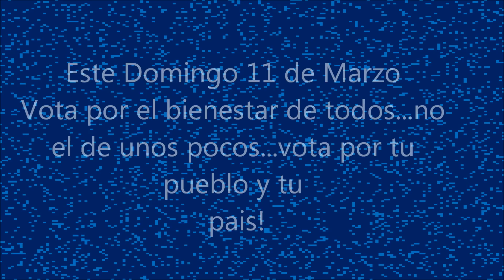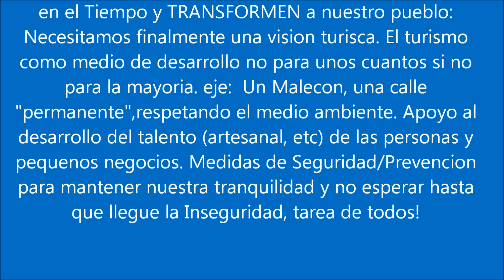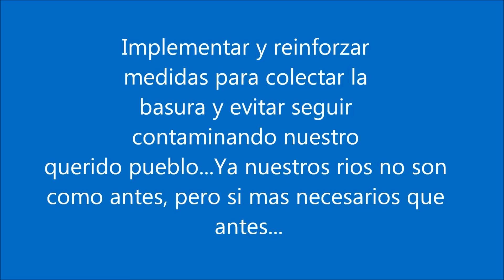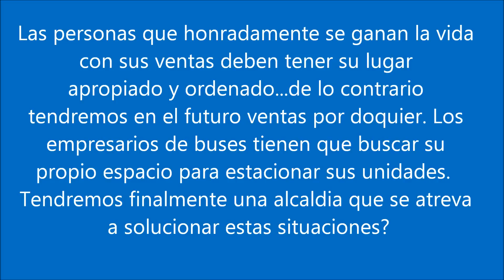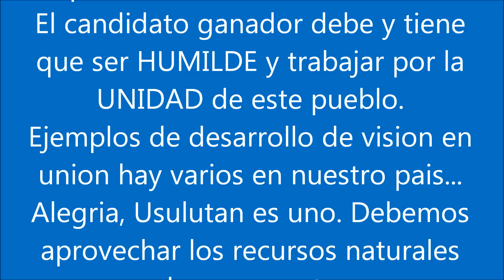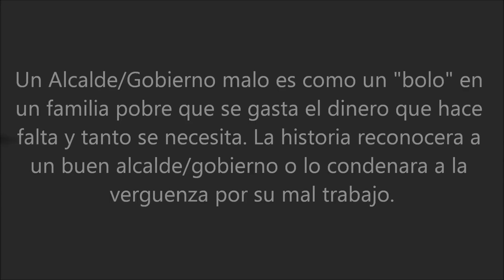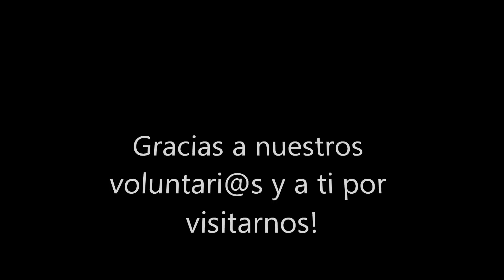San Miguel Tepezontes Tu Decides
Vota por la Persona